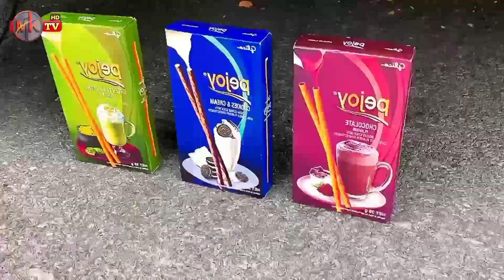Aplastando Cosas Crujientes con el Coche | Experiment : Car vs Artificial Eggs | Car Crushing Things